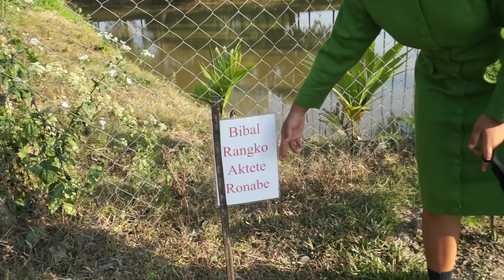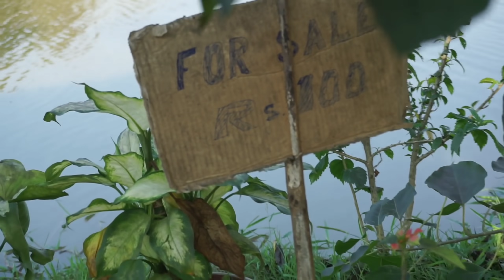Komen lake||Chigrimchi D Sangma